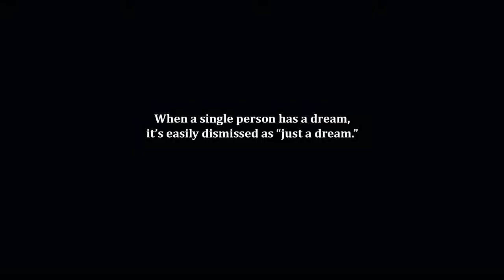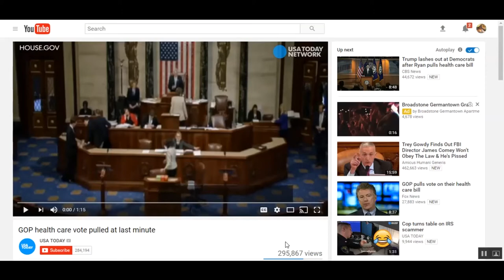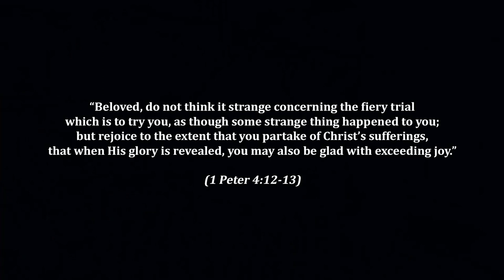PHASE 2: Red Horseman in America (Dreams & Visions - REVELATION UNFOLDING)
This video is a compilation of dreams & visions of many believers about what I call Phase 2 of the Red Horseman in America.